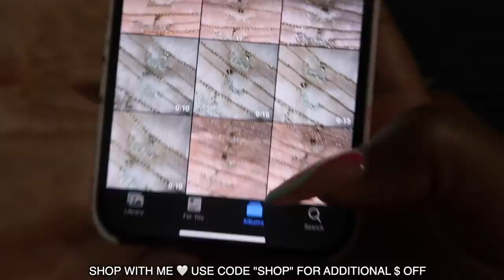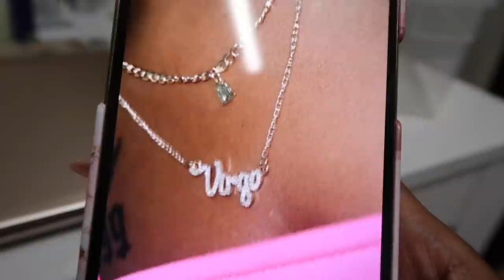SMALL BUSINESS VLOG | NEW PRODUCTS, SHIPPING ORDERS + TAKING BUSINESS PICTURES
Miya Lashae
9702 E Washington Street, STE 400 182

Instagram 💕 @miyalashae
Shop Instagram @shoplashae